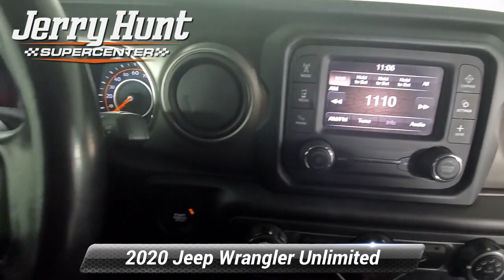Used 2020 Jeep Wrangler Unlimited Sport S, Lexington, NC 9197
Recent Arrival! CARFAX One-Owner. Carfax Accident Free One Owner Bluetooth MP3 Backup Camera LIFETIME POWERTRAIN WARRANTY Push to Start. 2020 Silver Jeep Wrangler 4D Sport Utility Unlimited Sport 2.0L I4 DOHC 4WD Clean CARFAX.

[RLVID:7296:5e400b5413ccf2f4:9b263637cf458b0b:1]